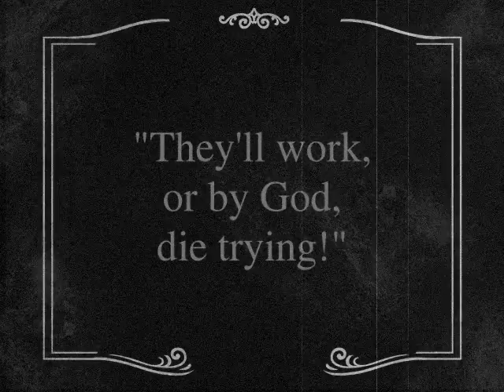BioShock Infinite: Solving the Irish problem!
Game: BioShock Infinite
Developer(s): Irrational Games, 2K Australia
Publisher(s): 2K Games

In this first person shooter you play as the detective Booker Dewitt. You are sent to the flying city of Columbia in 1912 to find "the girl"(Elizabeth) and wipe away the debt. The prophet Comstock tries every step of the way to stop you from getting his daughter. And Elizabeths Warden, songbird is a giant mechanical bird created by the Luteces for Comstock to "protect" Her. In the end you bring them the girl and wipe away the debt: Rosamund and Robert Lutece.

BioShock Infinite © 2K Games.